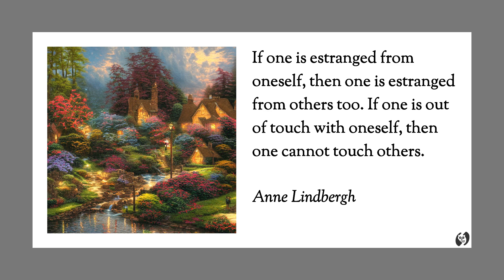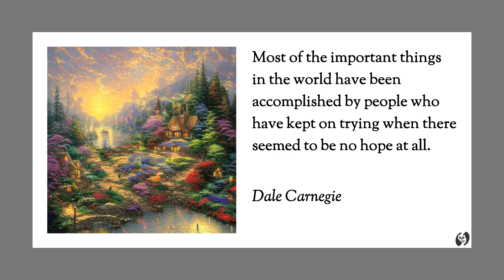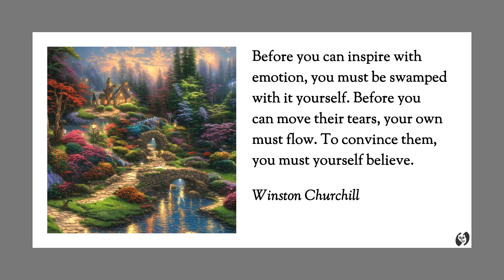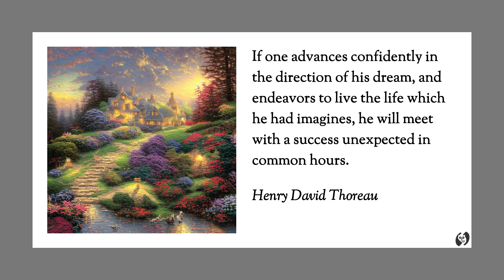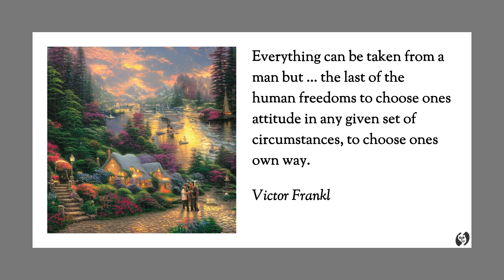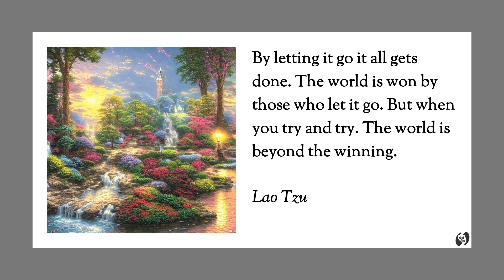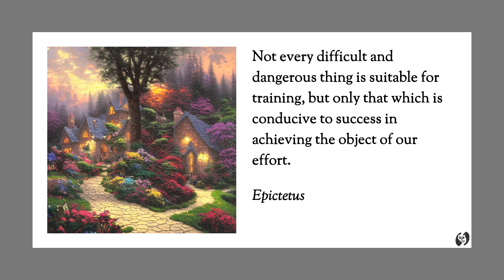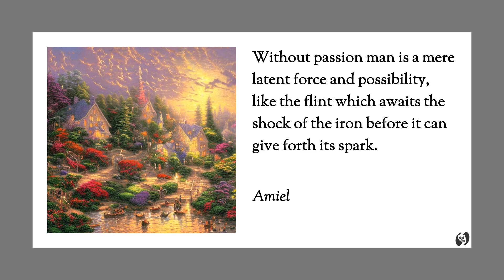Inspirational and Motivational Quotes - Collection 29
Welcome to the Quote Owl Channel! This video includes inspirational quotes. We created artwork for each quote we select and display the artwork along with the quotes in the video. We hope you enjoy the video as much as we do!

Timestamps:
00:00 Introduction
00:17 When you see a good person, think of becoming like him. When you see someone not so good, reflect on your own weak points. ~ Confucius
00:34 If one is estranged from oneself, then one is estranged from others too. If one is out of touch with oneself, then one cannot touch others. ~ Anne Lindbergh
00:53 Most of the important things in the world have been accomplished by people who have kept on trying when there seemed to be no hope at all. ~ Dale Carnegie
01:09 You may say I'm a dreamer, but I'm not the only one, I hope someday you will join us, and the world will live as one. ~ John Lennon
01:25 Happiness is as a butterfly which, when pursued, is always beyond our grasp, but which if you will sit down quietly, may alight upon you. ~ Nathaniel Hawthorne
01:43 He who experiences the unity of life sees his own Self in all beings, and all beings in his own Self, and looks on everything with an impartial eye. ~ Buddha
02:01 In the sky, there is no distinction of east and west; people create distinctions out of their own minds and then believe them to be true. ~ Buddha
02:18 Before you can inspire with emotion, you must be swamped with it yourself. Before you can move their tears, your own must flow. To convince them, you must yourself believe. ~ Winston Churchill
02:39 The greatest discovery of our generation is that human beings can alter their lives by altering their attitudes of mind. As you think, so shall you be. ~ William James
02:58 If one advances confidently in the direction of his dream, and endeavors to live the life which he had imagines, he will meet with a success unexpected in common hours. ~ Henry David Thoreau
03:18 The secret of joy in work is contained in one word excellence. To know how to do something well is to enjoy it. ~ Pearl Buck
03:34 When you meet someone better than yourself, turn your thoughts to becoming his equal. When you meet someone not as good as you are, look within and examine your own self. ~ Confucius
03:53 We must overcome the notion that we must be regular. It robs you of the chance to be extraordinary and leads you to the mediocre. ~ Uta Hagen
04:11 Most of our obstacles would melt away if, instead of cowering before them, we should make up our minds to walk boldly through them. ~ Orison Marden
04:27 Everything can be taken from a man but ... the last of the human freedoms to choose ones attitude in any given set of circumstances, to choose ones own way. ~ Victor Frankl
04:46 It is better to have enough ideas for some of them to be wrong, than to be always right by having no ideas at all. ~ Edward de Bono
05:01 Character is like a tree and reputation like a shadow. The shadow is what we think of it; the tree is the real thing. ~ Abraham Lincoln
05:18 By letting it go it all gets done. The world is won by those who let it go. But when you try and try. The world is beyond the winning. ~ Lao Tzu
05:38 I am like a falling star who has finally found her place next to another in a lovely constellation, where we will sparkle in the heavens forever. ~ Amy Tan
05:55 Not every difficult and dangerous thing is suitable for training, but only that which is conducive to success in achieving the object of our effort. ~ Epictetus
06:13 We are not animals. We are not a product of what has happened to us in our past. We have the power of choice. ~ Stephen Covey
06:30 The most dangerous way to lose time is not to spend it having fun, but to spend it doing fake work. When you spend time having fun, you know you're being self-indulgent. ~ Paul Graham
06:50 Thousands of candles can be lit from a single, and the life of the candle will not be shortened. Happiness never decreases by being shared. ~ Buddha
07:08 A lot of times people look at the negative side of what they feel they can't do. I always look on the positive side of what I can do. ~ Chuck Norris
07:25 Without passion man is a mere latent force and possibility, like the flint which awaits the shock of the iron before it can give forth its spark. ~ Amiel
07:43 Love at first sight is easy to understand; its when two people have been looking at each other for a lifetime that it becomes a miracle. ~ Amy Bloom
07:59 Outro

We look forward to seeing you at the next video!